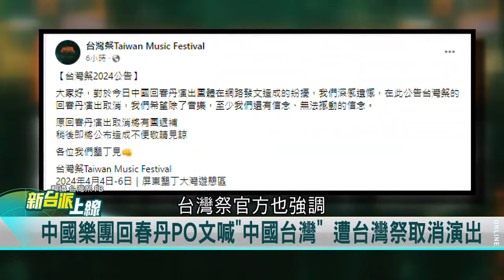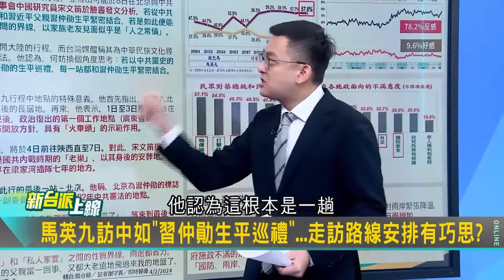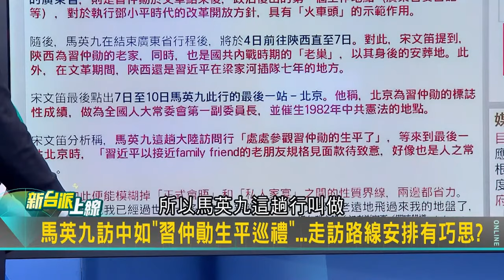惹怒台灣人！中國樂團 回春丹 稱“中國台灣” 開唱被歌迷用台獨旗海＋維尼洗臉│94看新聞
★訂閱【女神搜查線】最正辣模美女舒壓館